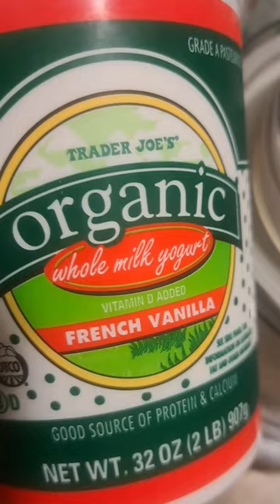Homemade Frozen Yogurt